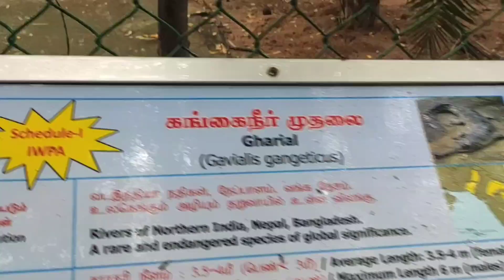VISITING CROCODILE 🐊 PARK